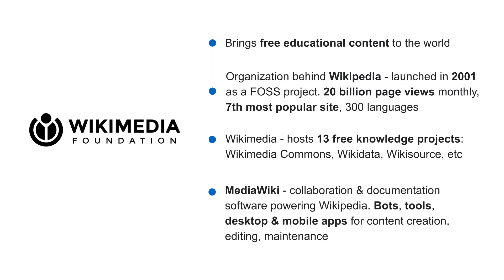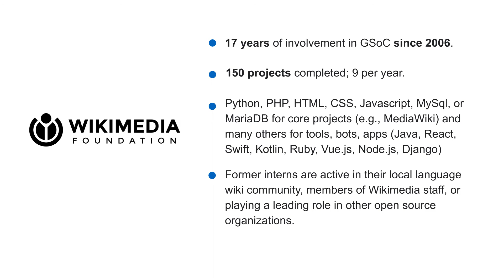GSoC: Wikimedia Foundation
In this video, meet the Wikimedia Foundation!